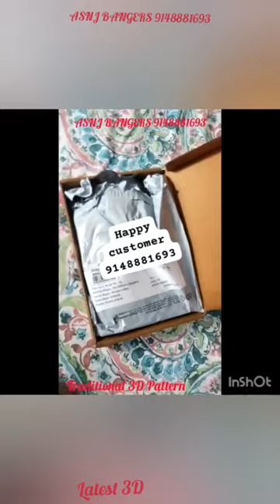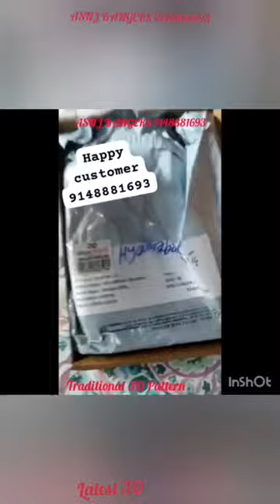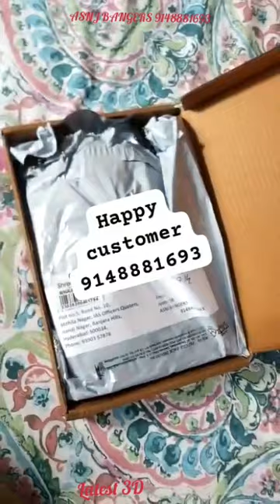🇮🇳Mysore Pure Crepe Silk Saree New arrivals 3D Border#happycustomer asnjbangers #9148881693/120/107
Watsup links
1)NSAR CREATIONS

pure zari mysore silk sarees
mysore silk brocade saree
small border mysore silk sarees
mysore silk dress material
karnataka silk sarees
crepe saree collection
gadwal pattu sarees with price
chanderi pattu sarees with price
patola silk sarees with price
handloom sarees with price
ilkal handloom pure silk sarees
ilkal sarees
ilkal handloom pure cotton saree